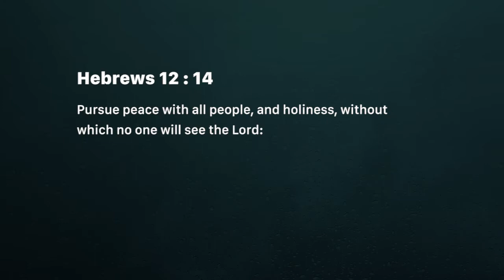Healed of the pain (Thursday September 27)